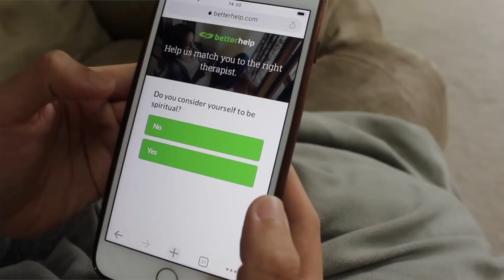Easy Ways To Want Less Once and For ALL |minimalism luxury shopping decluttering slow living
Get 10% off of your first month of therapy Hi guys, I often speak about luxury minimalism and anti-haul, but I've still been receiving some messages asking about the best tips to overcome FOMO and shopping addictions. In this video, I explained how you can enjoy wanting less for good. I consider myself a recovered shopaholic. Just 5 years ago, I really thought happiness came from constant designer shopping and massive Louis Vuitton unboxing. After embracing slow living and minimalism, I now feel content and peaceful. I truly believe less is more, hence I no longer watch others' luxury collection with envy. Low-buy, no-buy, and anti-haul are now part of my routine and it feels liberating. If you're struggling with shopping addiction or consumerism, I hope this video will help you. Life has so much more to offer than luxury shopping, and I only wish I knew earlier xx

WHAT I WORE IN VIDEO

SHOP SMARTER

I always make my online purchases through Quidco cash back website. It's absolutely free to sign up and it's save me over £2k in 10 years.

If you are based in US, Ebates is maybe a better option

I do a lot more review on other luxury items on my blog, so make sure to drop by

READ QUICKER
I absolutely love learning by listening to Audiobooks now and I highly recommend Audible to anyone with a hectic schedule. Trial is free for 30 days! You will love it.

The minimalism journey has been nothing but life changing for me. I now spend less time on shopping and I've learnt to embrace a simple lifestyle. By taking up slow living, I'm now able to really focus my time on the precious things in life xx